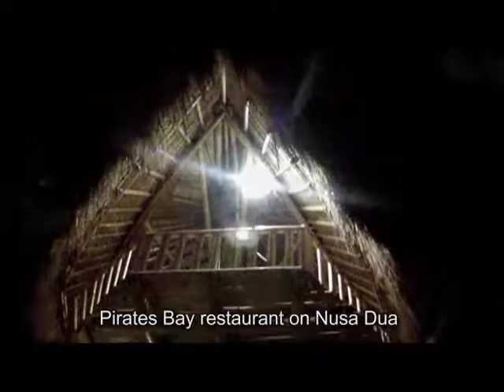Indonesia – Views of Bali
This was our first trip to Bali, by plane, not sailboat.  When a place is as hyped as Bali as the ultimate "tourist destination", we are always prepared to be a little disappointed, but there really is something magnetic and facinating about the place: a mystique and an aura that is distinctly different. The new airport is designed to reflect it's Hindu heritage with distinct architecture. Even in areas like Kuta with designer shopping, or Legian Beach with the young "white" surfers and beer-guzzling crowd, it's possible to find an oasis in the middle of all the noise and traffic, like Adus Beach Inn.  It's in the very heart of Legian beach area surrounded by tall buildings and sourvenier and money exchange shops, but the Hindu Balinese owners have built a cosy accomodation with tropical gardens, pool and fountains, and its own family Temple on site. Here you feel peace and hear water bubbling and see calming and beautiful gardens and sculpture. On the streets modern malls intermix with grandiose sculptures of mythic Balinese Heroes. In the evening you can find in the Nusa Dua area, Pirate's Bay, a theme restaurant with tree houses and shipwrecks as dining venues. Delicious Drunken Chicken and Beef Rendang! The Bali Yacht Club adds another dimension to the area just south of the airport with berths and docking for visiting yachts, and a nautical restaurant from where you can admire your own or, more likely, someone else's luxury yacht. Filmed in May/June 2014.